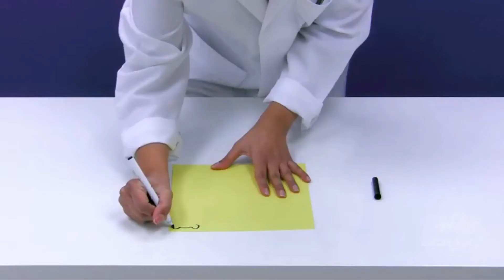Less than 2 minutes Science Experiment about Balance